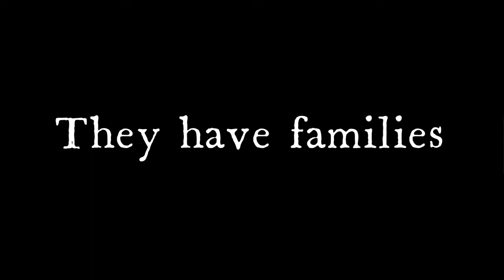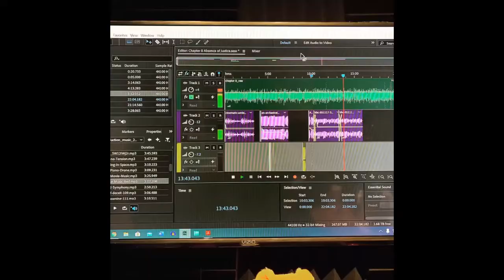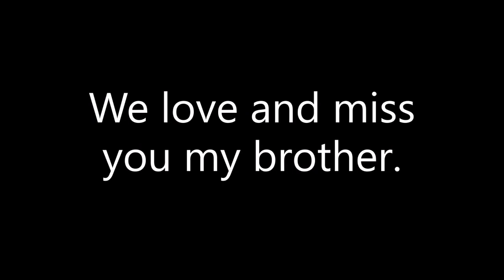The Mountain Mysteries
With thousands of square mileage of mountainous terrain in North America alone, the mysteries are incalculable. Mysterious deaths, strange sightings and sounds, missing people that seemingly vanish into thin air and more. From the Mothman, to Bigfoot, hauntings and the missing... and unsolved deaths, The Mountain Mysteries look into these enigma's in depth and search for the answers that mystify us, even today.